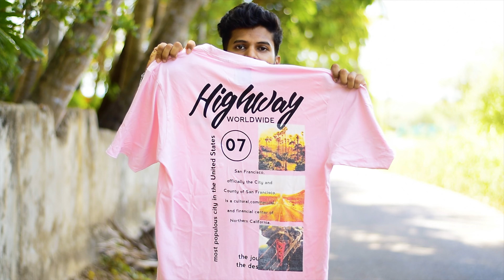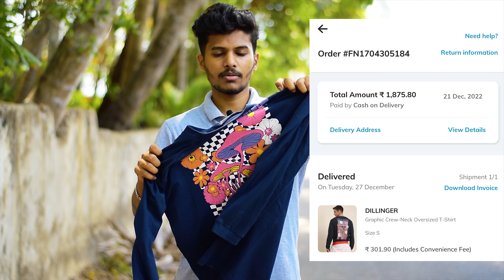Ajio Budget Oversized T-Shirts Under ₹300 🔥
Budget Oversized T-Shirts Under $300🔥

 PINK : T-Shirt link

BLUE : T-Shirt link

NAVY : T-Shirt link